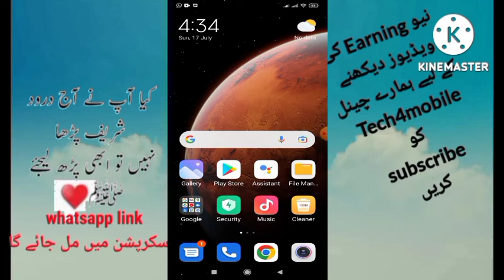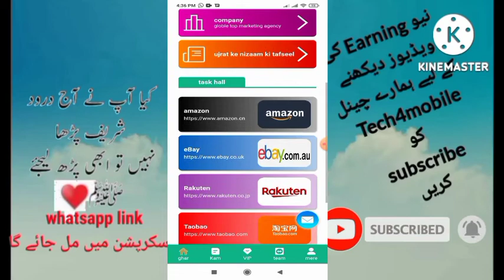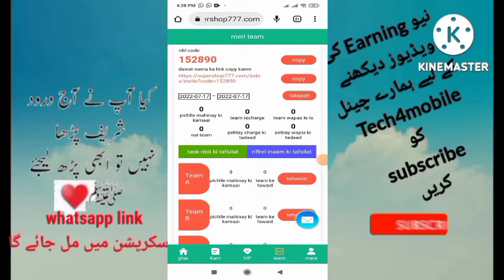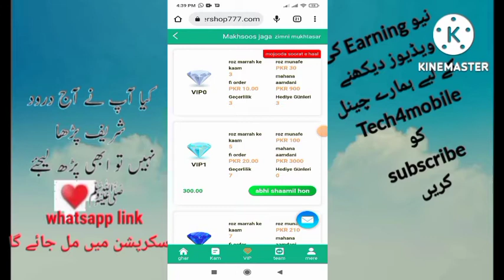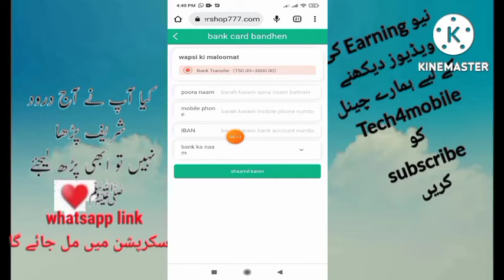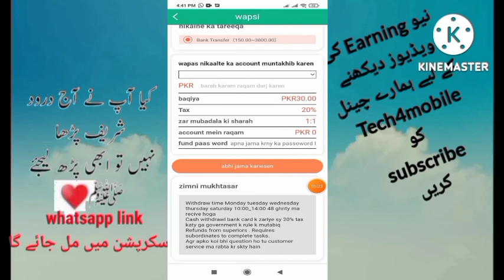Best Earning Website Today Earn Make Money New Online Website Daily Earn 1 Task 30PKR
new earn website jazz cash easypaisa  payment proof live withdra
Delhi earning make money live withdraw Proof
Earn money online without investment see
online earning

Best Earning Website Today Earn Make Money New Online Website Daily Earn 1 Task
Today Tech4mobile money app online
how to make money online for free worldwide 2022
Idea pakistan
Earn money
M nawaz
asadonline
oddul play earn money
oddul withdraw
oddul app
how to collect blue gems in oddul

earning app
new pakistan
online earning app in pakistan withdraw easypaisa
online earning app in pakistan free earning app in pakistan withdraw easypaisa
online earning app in pakistan free earning app today

earning inonline in pakistan without  investment
Earn money online
make money  earning app in

Today Erin mobile money app
Today earn app
Today mobile money app
Today Tech4mobile today app
Daily mobile money app
Daily withdraw Proof today Tech4mobile
Today earn money app
Today online app online app
Tricks4earn app
Today tricks4arm Daily earn money online app